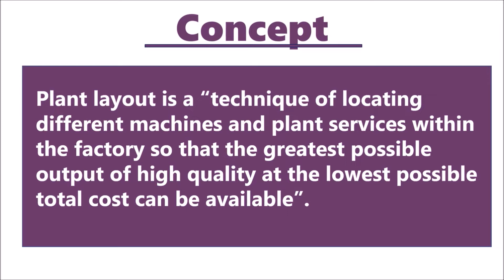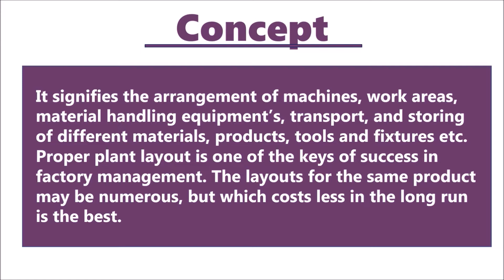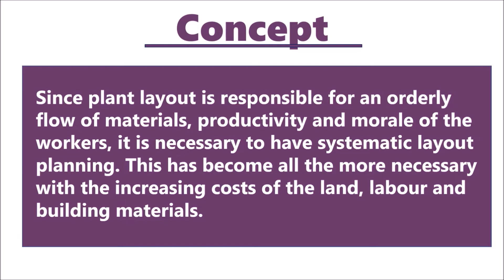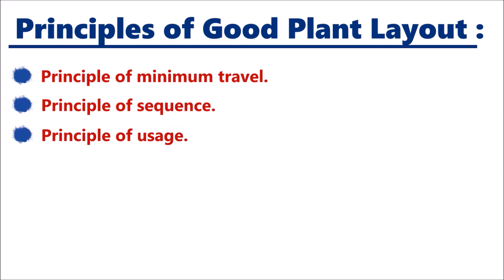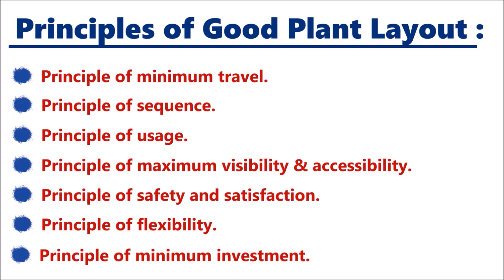PRINCIPLES OF GOOD PLANT LAYOUT IN HINDI | Meaning | Operations Management | BBA/MBA | ppt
PRODUCTION AND OPERATIONS MANAGEMENT (POM)

This video consists of the following:

1. Meaning and concept of plant layout:
Plant layout is a “technique of locating different machines and plant services within the factory so that the greatest possible output of high quality at the lowest possible total cost can be available”.
It signifies the arrangement of machines work areas material handling equipment’s transport and storing of different materials products tools and fixtures etc. Proper plant layout is one of the keys of success in factory management. The layouts for the same product may be numerous but which costs less in the long run is the best.
Since plant layout is responsible for an orderly flow of materials productivity and morale of the workers it is necessary to have systematic layout planning. This has become all the more necessary with the increasing costs of the land labour and building materials.

2. Principles of good plant layout:
      i. Principle of minimum travel.
      ii. Principle of sequence.
      iii. Principle of usage.
      iv. Principle of maximum visibility & accessibility.
      v. Principle of safety and satisfaction.
      vi. Principle of flexibility.
      vii. Principle of minimum investment.

Reference books for Production and operations management:

1. Production and Operations Management by S. Chary (Author) *** BEST ONE ***

2. Production and Operations Management by Panneerselvam (Author)

3. Modern Production / Operations Management 8ed - by Buffa (Author) Sarin (Author)

4. Production and Operations Management by Kanishka Bedi (Author)

TAGS FOR VIDEO:
Principles of plant layout
Principles of good plant layout in hindi
Ppt on principles of plant layout
Ppt on principles of good plant layout
What are the principles of a good plant layout
principles of plant layout pdf
plant layout principles
4 general principles of plant layout
7 principles of plant layout
plant layout and design of bakery and biscuit industries
3d plant layout